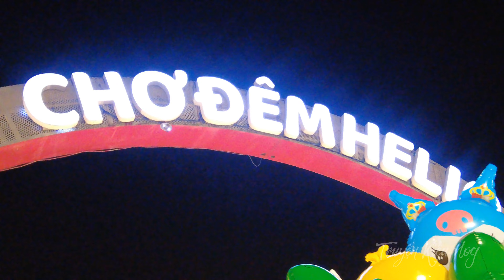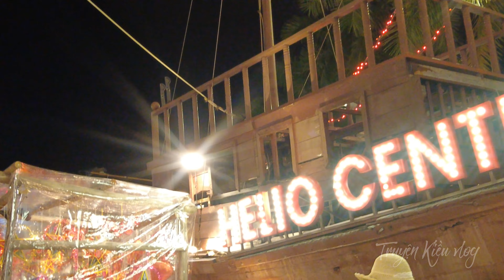DU LỊCH ĐÀ NẴNG 2023: Chợ đêm Helio quá đẹp và sẵn sàng cho những đêm rằm trung thu sắp đến.